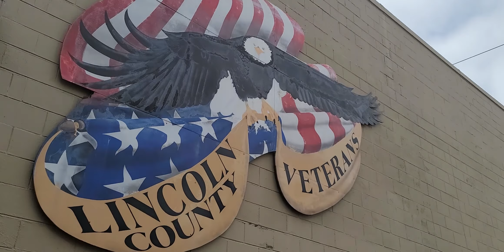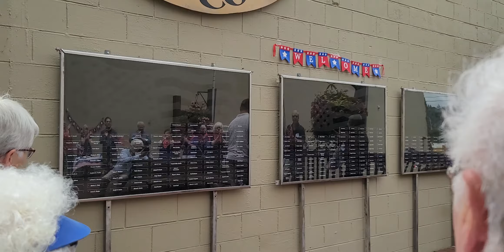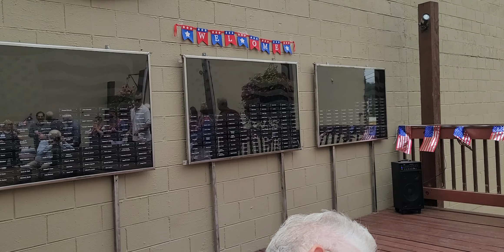Mindfulness Moments from The Veterans Memorial Wall, Toledo, Oregon